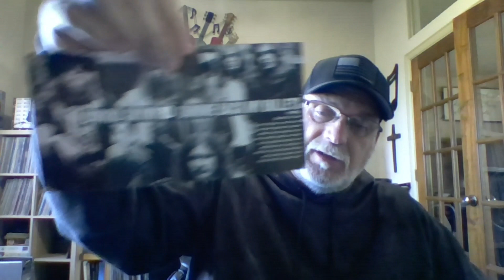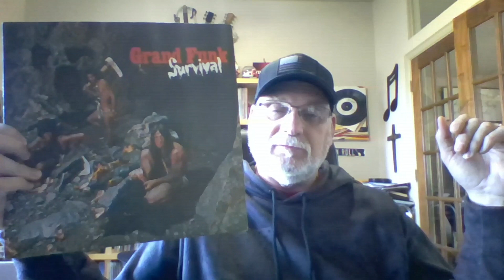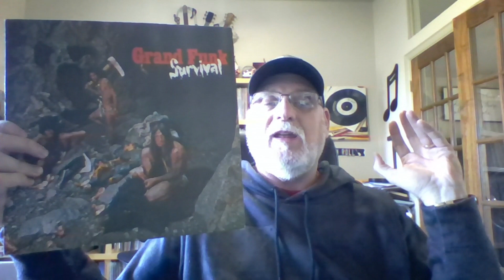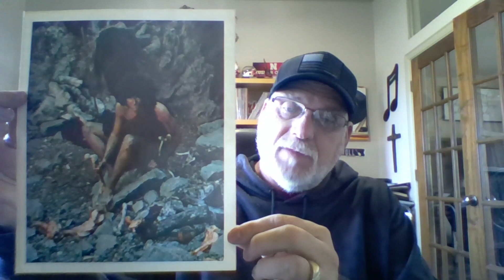ROBERT'S 4 YEAR VC CONTEST ENTRY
Contest entry for Robert's On My Turntable celebrating 4 years in the VC.
Congratulations Robert!